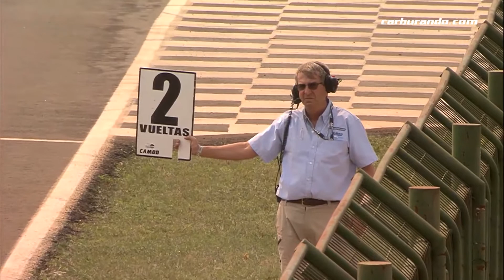Resumen de la Stock Open del Superbike Argentino en Posadas